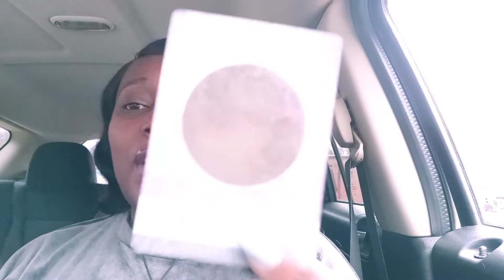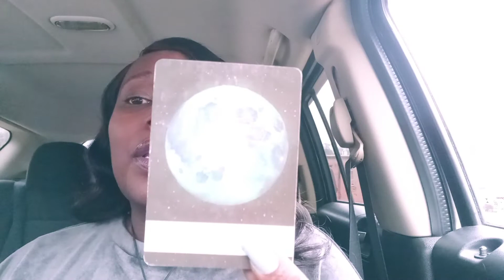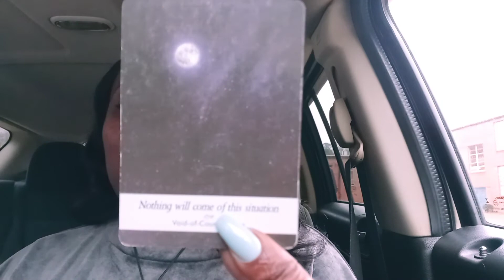Be bold and face fear👑✨💪🏾🦋